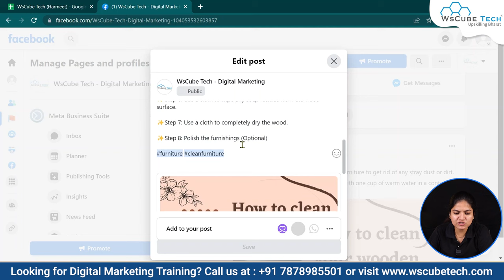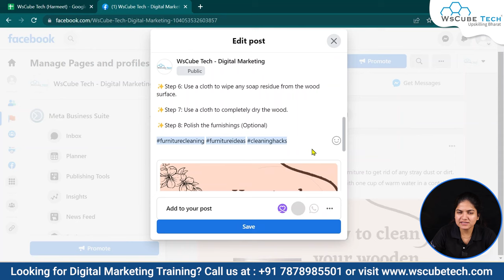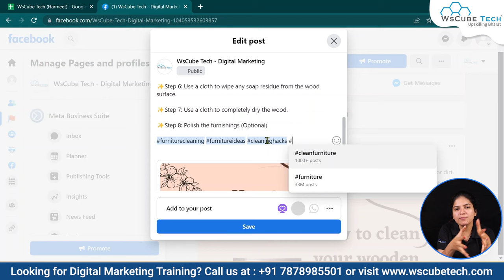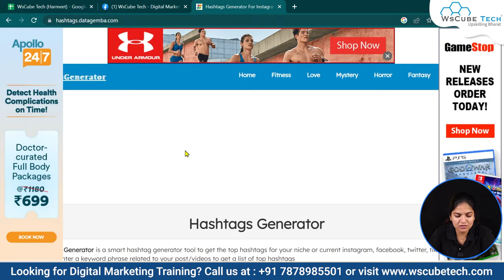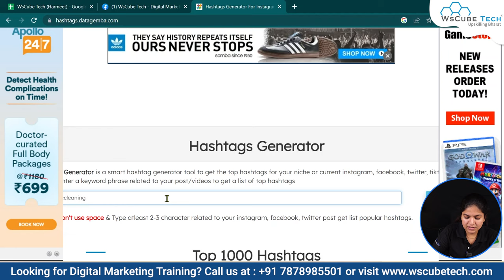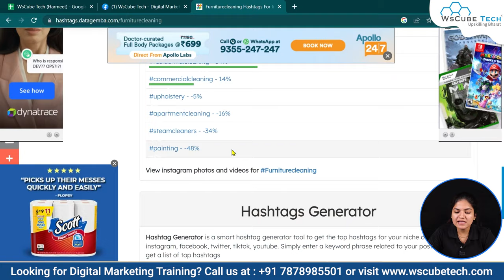New Hashtags to GROW on Facebook | How to Use Facebook Hashtags | Hashtags for Reels on Facebook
In this video, we're diving into the world of Facebook hashtags and revealing the latest strategies to help your content grow! Discover how to effectively use hashtags on Facebook to boost your reach and engagement. We'll also explore the power of hashtags for Reels on Facebook, unleashing their potential to make your videos go viral. Whether you're a seasoned social media pro or just starting out, these new hashtag techniques will supercharge your Facebook game. Watch now and stay ahead of the algorithm! 🔥